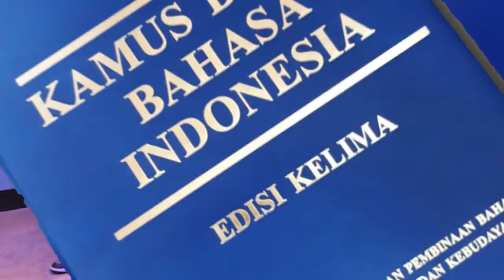RAPKOMENDASI 04 AGUSTUS 2020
Kali ini host HIPHOPHORE @tuantigabelas & @itsyacko membahas rilisan rilisan terbaru dari :⁣

EITARO - PALM TREES ft GBRAND⁣

⁣MANDOS - BLACK PRIDE⁣

⁣Insthinc – Gold Style⁣

⁣Tuan Tigabelas, Muztang, Dom2, Tara – Kick It (Ost JSD)⁣

⁣Miggidymack – Rise⁣

Untuk kalian yang mempunyai rilisan terbaru, kalian bisa kirim kan PRESS RELEASE dari single kalian tersebut ke email atau DM instagram kami @hiphophorebymugos⁣